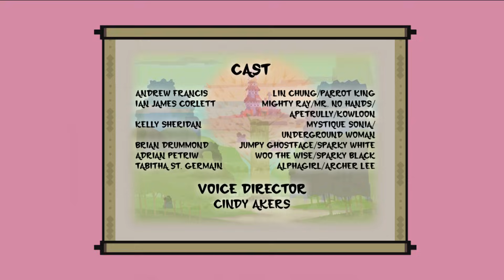Hero: 108 - Parrot Castle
ApeTrully is reunited with his teacher, the Parrot King, while negotiating a truce between the Parrots and humans.  However, the peace is quickly jeopardized when the evil Zebra Brothers use their magic ghost lanterns to hypnotize the two leaders, as well as First Squadron who’ve come to the rescue.  Fortunately, Jumpy Ghostface’s powerful imagination proves too strong for the Zebras, but he still must find a way to save everyone.